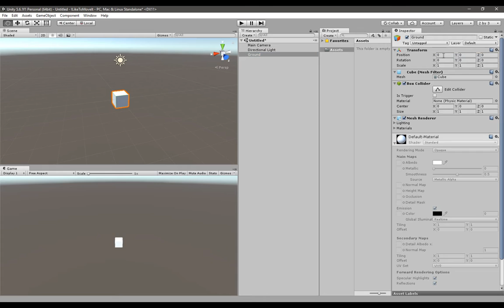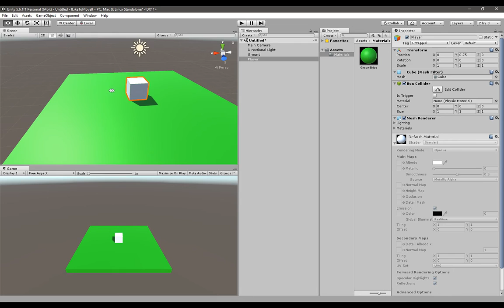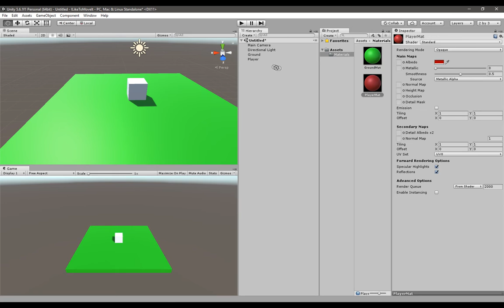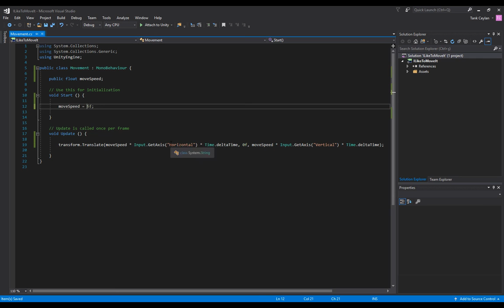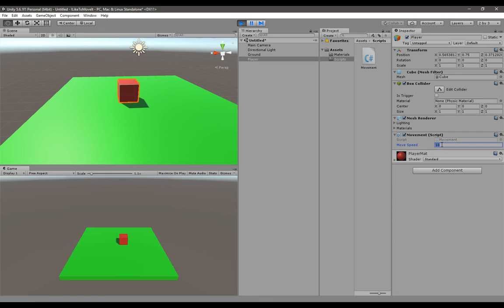[TUTORIAL] How to make an object move in Unity w/ WASD & Arrow Keys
Thank you so much. Have a good one!